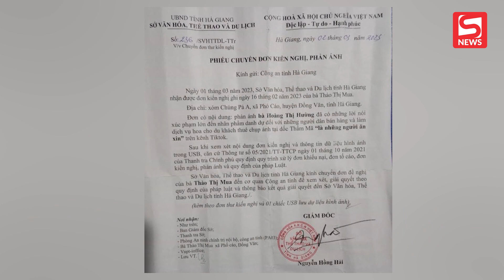Tỉnh Hà Giang đề nghị xử lý Hoàng Hường vì gọi mèn mén là "cám lợn", thức ăn giải nghiệp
► SALE 8/3 - DEAL HỜI THAY LỜI YÊU THƯƠNG